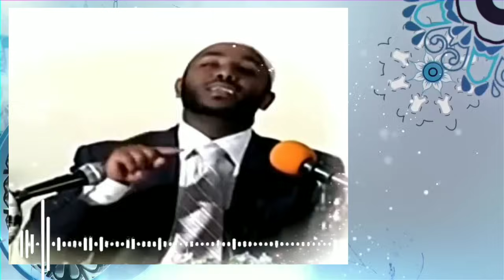ሙስሊሞች የረሱት የመጨረሻው ስዓት |ኡስታዝ ያሲን ኑሩ |yasin nuru |said media